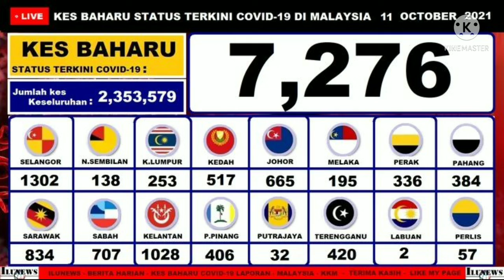kes positif covid 19 Di Malaysia 12 oktober 2021